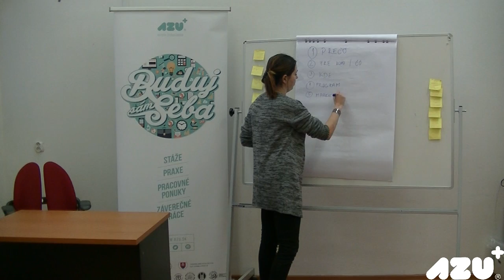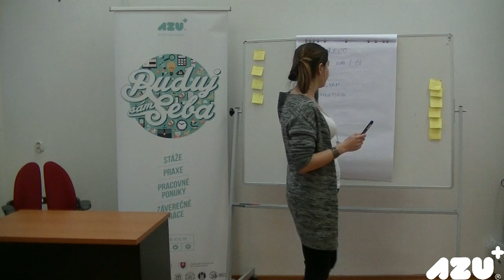5 . časť Dorota Liptáková Marketing podujatia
AZU video tréning - Ako úspešne zorganizovať podujatie - Dorota Liptáková
Ako vybrať najvhodnejší spôsob propagácie a komunikácie podujatia? Pozri si video a sprav si svoj marketingový plán.

Podujatie bolo zorganizované a natáčané s podporou Európskej únie prostredníctvom programu Erasmus+